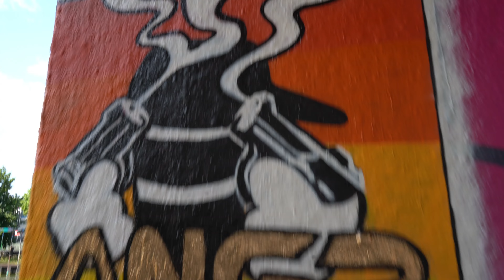ANGR - Wall of Fame Bad Cannstatt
Hi Hater Album Coming Soon!

Saskia von den Hannabach Twins hat was schönes gemalt und fotografiekk hat gefilmt und editiert!

Beat: Falkeproduction
Video: fotografiekk
An der Dose: Saskia

Viel Spaß